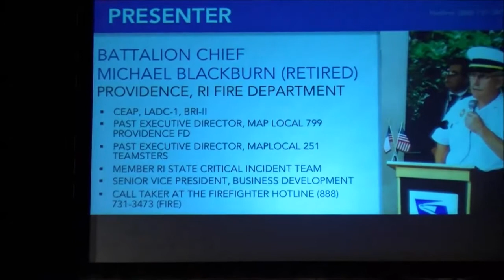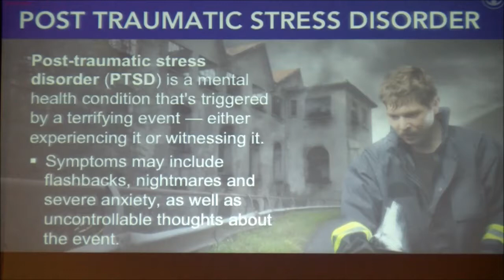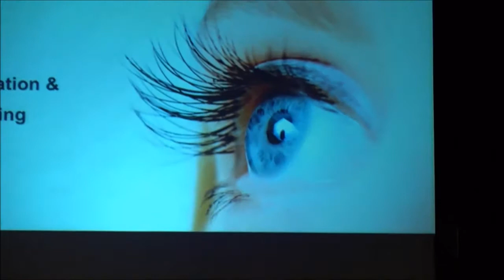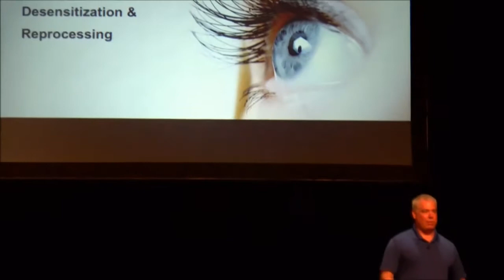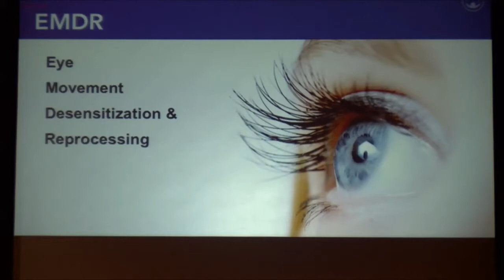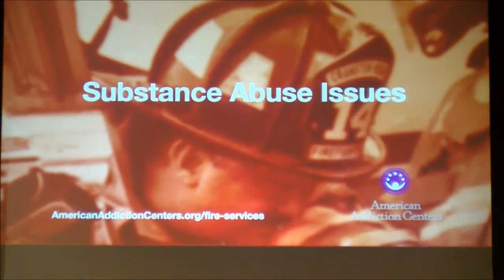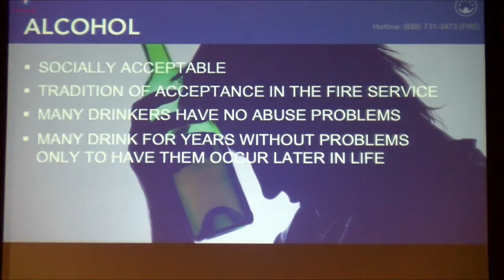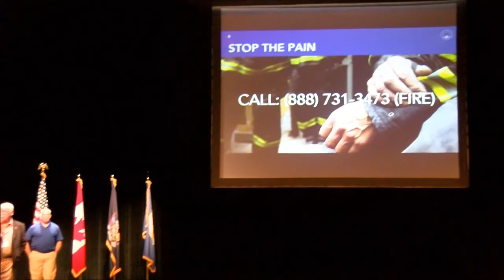NYSAFC 111th Annual Conference Keynote Address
NYSAFC 111th Annual Conference & FIRE 2017 Expo – June 15, 2017 – Turning Stone Resort – Verona, NY – “The Price We Pay” featuring Chief Mike Healy, Central Nyack F.D. and Firefighter Scott Geiselhart, Frazee (MN) F.D.